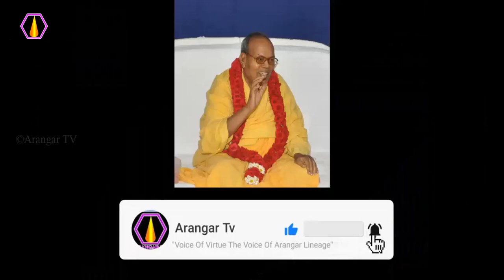உழைப்பை வாங்குவது பற்றி